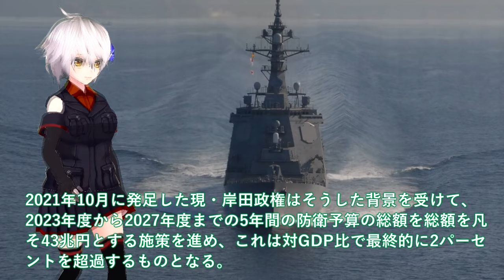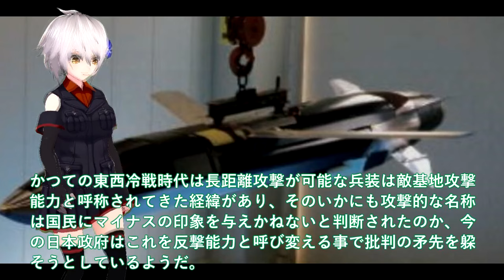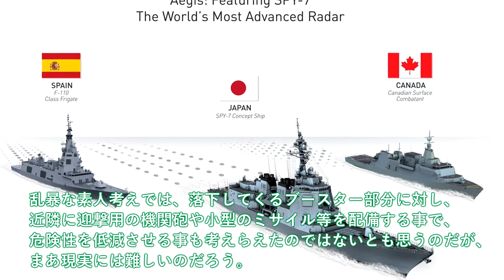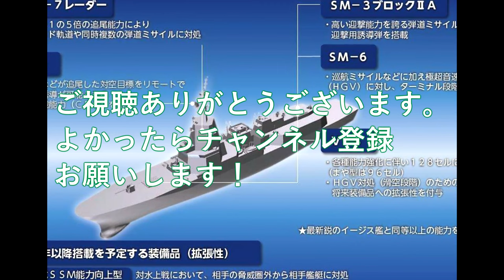【軍事解説】海自空前の巨大イージスシステム大和建造開始！SPY7で3次元索敵Mk 41VLSトマホーク128連射＃悪魔的性能に国連も恐れるか？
引用・転載「出典：海上自衛隊ホームページ」
引用・転載「出典：航空自衛隊ホームページ」
引用・転載「出典：陸上自衛隊ホームページ」